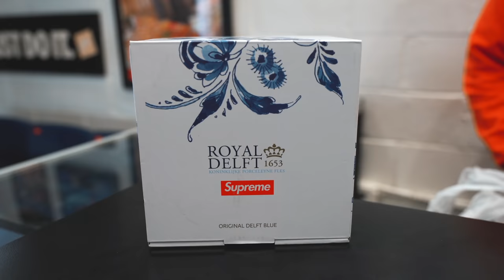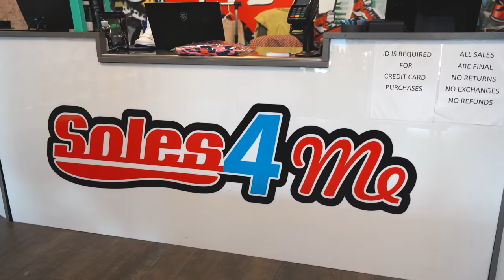Trading A CHEESEBURGER Up To Off-White Jordan 2's...